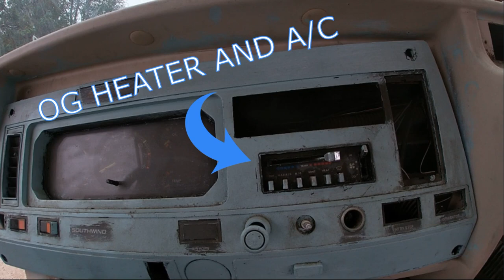San Bernardino Is Full of Abandoned Buildings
K2 meter
Digital voice recorder
Rem pod

Sq12 mini camera
You have to see this mini night vision cam and the price is like "WHAT"

My stabilizer
Zhiyun smooth q is the best go pro and phone stabilizer.